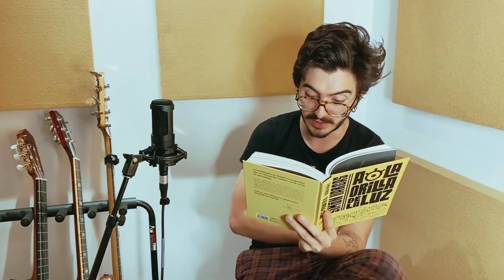Simón Vargas - A la orilla de la luz (El Septimazo)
Hola a todos, acá Simón, les dejo uno de los cuentos de mi libro "A la orilla de la luz". Espero lo disfruten. Sé que la situación actual ha hecho que sea complejo salir a conseguir el libro, pero justo por eso les regalo este pedacito, para que lo disfruten en casa. Aún se puede pedir por internet, entonces esa también es una buena opción. Acá les dejo los links, por si acaso. Les mando abrazos de cuarentena y nos vemos pronto.

REDES DE SIMÓN:

@simonvargasm - Twitter, Instagram.

REDES DE MORAT:

@morat - Instagram
@moratbanda - Twitter

Editado por Nathalia Campos.
Colorizado por Juana Martínez.